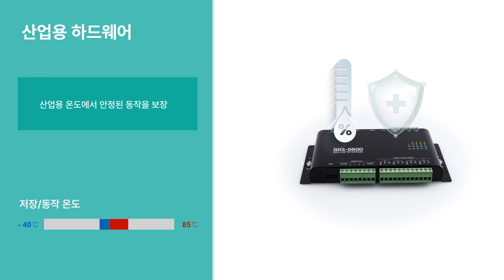SIG-5600 4포트 I/O 게이트웨이 제품소개 (4DI, 4DO, 4AI)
SIG-5600 4포트 I/O 게이트웨이 제품소개 영상입니다.

SIG-5600은 4개의 아날로그 포트, 4개의 입력포트, 4개의 출력포트와 무선랜 및 이더넷 인터페이스로 구성되어있는 원격 I/O 게이트웨이입니다. 이 제품은 Modbus TCP 프로토콜을 이용하여 원격지의 다양한 아날로그 센서로부터 데이터를 수집하고 원격 데이터 센터 또는 HMI에서 상태 모니터링 또는 제어를 할 수 있습니다.

또한 다양한 장비를 쉽고 편하게 관리할 수 있도록 ModMap이라는 무료 소프트웨어와 스마트폰 앱을 제공합니다.

각각의 아날로그 포트는 3개의 측정 모드 중에 선택 할 수 있습니다: 전압(0~5V), 전류(4~20mA), 전류(0~20mA). 이 모드를 통하여 많은 종류의 센서와 연동할 수 있습니다.

출력포트에는 릴레이가 내장되어 있으며 NO(Normal Open)와 NC(Normal Close)모드 모두 지원합니다. 원격지 장비, 소프트웨어, 스마트폰 앱을 통하여 Modbus TCP 요청을 받으면 각각의 포트에 ON/OFF 제어뿐만 아니라 Pulse 제어도 가능합니다.

또한 유선랜과 무선랜 둘 다 지원하여 설치환경에 따라 인터넷에 접속할 수 있습니다.

제품은 네 군데에서 동시 접속이 가능하여 HMI/소프트웨어/앱에서 동시에 제어가 가능합니다.

특징
4개의 아날로그 입력포트: 전압 또는 전류
4개의 디지털 입력포트: 전압(Wet Contact) 또는 접점(Dry contact) 입력
4개의 디지털 출력포트: NO 및 NC 출력
디지털 출력포트 펄스모드 지원
디지털 입력포트 카운터 기능 기원
Modbus/TCP 지원
다중접속 기능 지원: 최대 4개의 TCP 세션 제공
인터넷 스위치 구성을 위한 마스터 모드 지원
인터넷 스위치 응용을 위한 1-bit ADC 기능 지원
Modbus/TCP 프로그램 무상 제공
산업용 온도 사양(-40℃~+85℃)